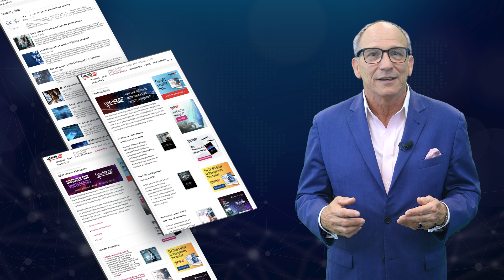Subscribe to the CyberTalk.org newsletter for the latest news and insights for security leaders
Discover cyber security trends, reports, analyses and expert insights.